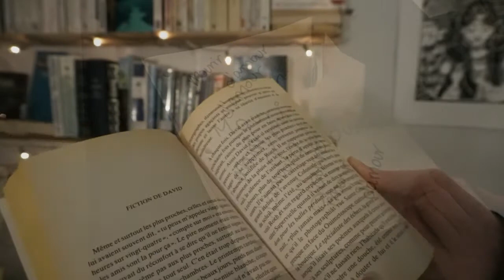Mourir d'amour avec ce livre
Salut!
Je vous partage dans cette courte vidéo ma dernière lecture. Ce sont amis que vent emporte, d'Yves Navarre. Un livre qui est je crois peu connu, et qui m'a bouleversée.
Je ne savais pas vraiment comment vous parler de ce roman, qui m'a semblé sortir de l'ordinaire. J'ai eu du mal à utiliser avec lui les mots que j'utiliserais avec un autre livre.
Si je ne sais toujours pas ce que cette lecture a été pour moi, toujours est-il que ce fut une expérience d'une poésie et d'une puissance remarquable. Et si vous le croisez, je vous le recommande fortement, ne serait-ce que pour en parler avec vous :3